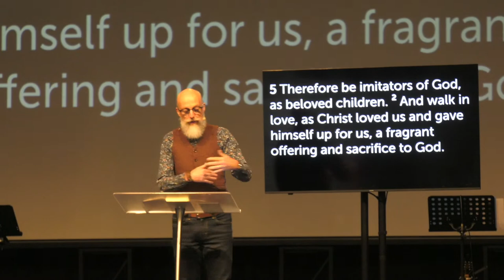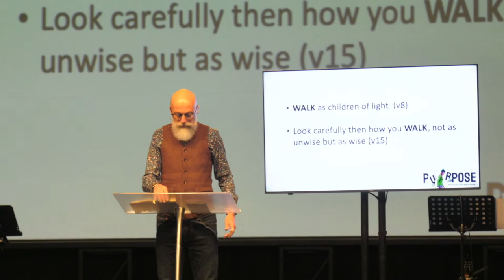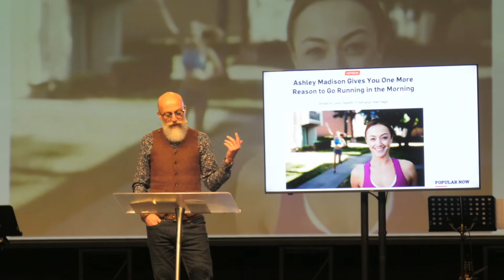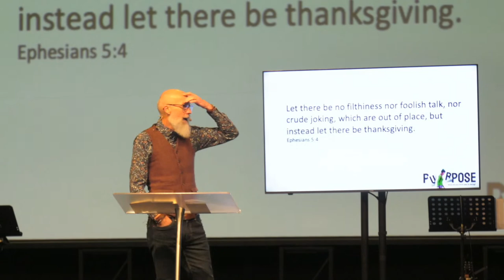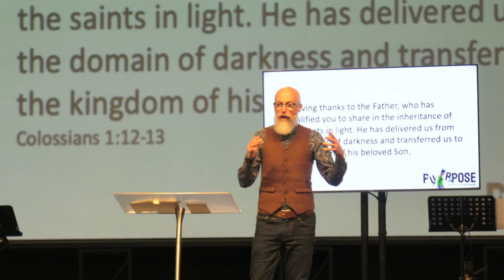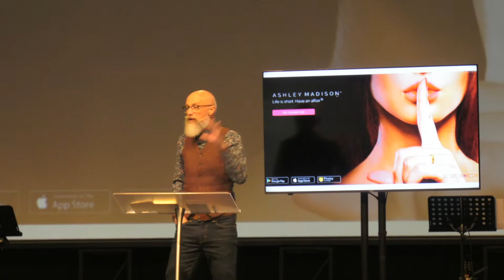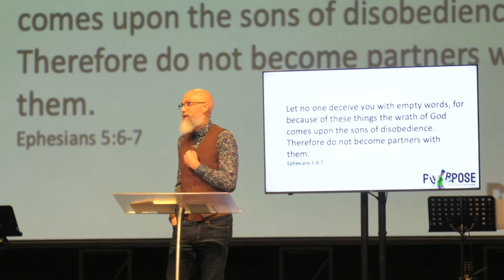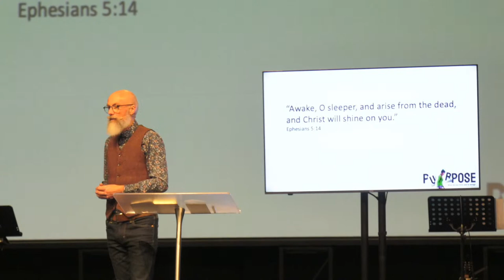"Walk this way" | What do you think you 're doing? | Steve McAlpine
Join us for our Sunday service online

Series: "Walk this way"
Passage: Ephesians 5:1-21
Delivered: 1/08/2021
Preacher: Steve McAlpine